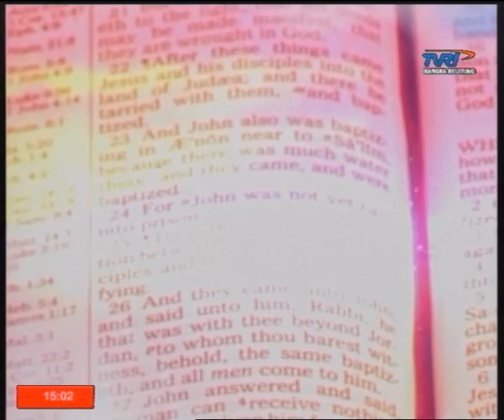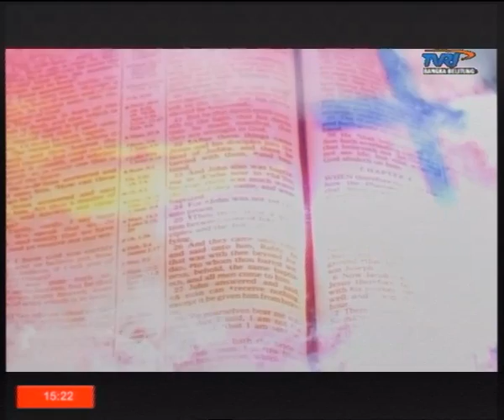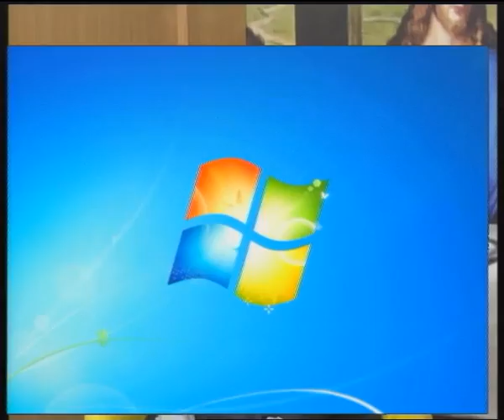MIMBAR AGAMA KRISTEN